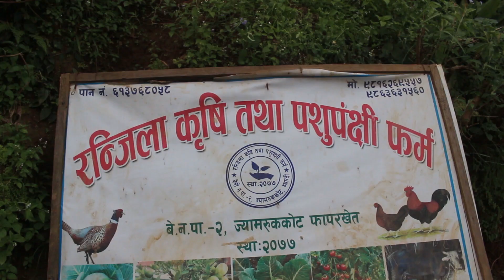Kalijpalan Myagdi Faperkhet म्याग्दीको बेनी नगरपालिका २ फापरखेतका नबिन घिमिरेको कालिजपालन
म्याग्दीको बेनी नगरपालिका–२ फापरखेतमा एक जना सेवा निवृत्त सैनिकले ब्यवसायिक कालिजपालन शुरु गर्नुभएको छ । भारतीय गोर्खा सैनिकबाट सेवा निबृत्त नबिन घिमिरेले ब्यवसायिक कालिजपालन गरेर स्वरोजगार बन्नुभएको हो ।